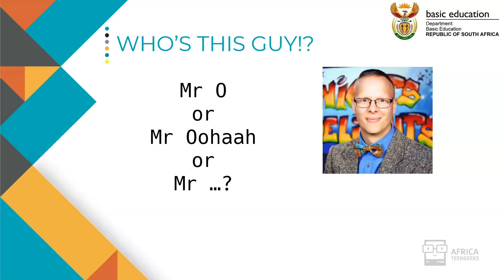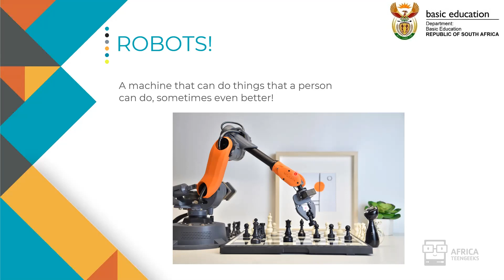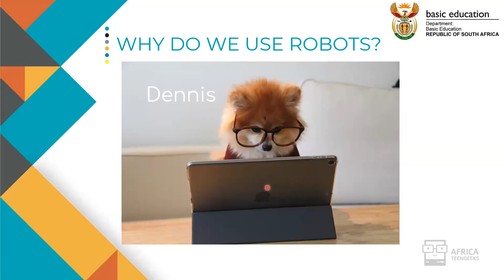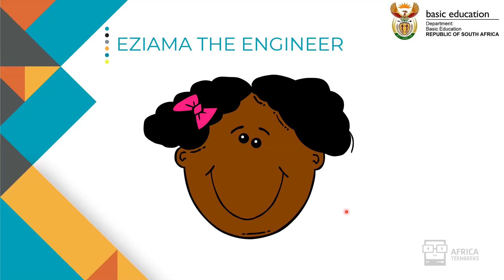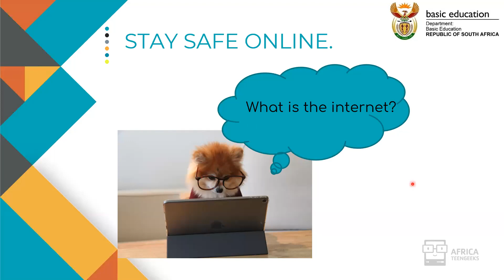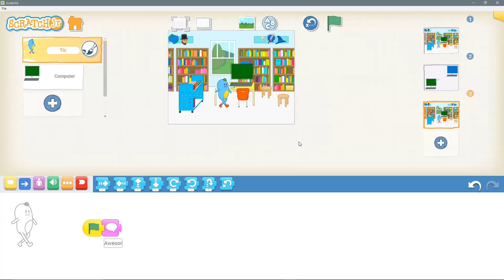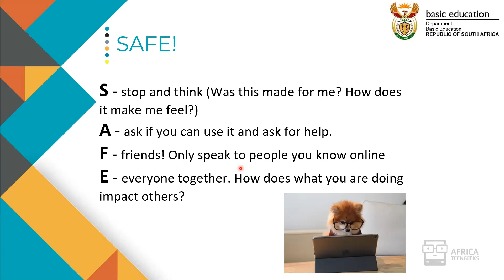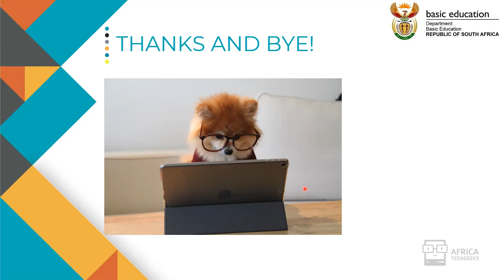Grade R-1 Coding | Lesson 14 | How does the internet work